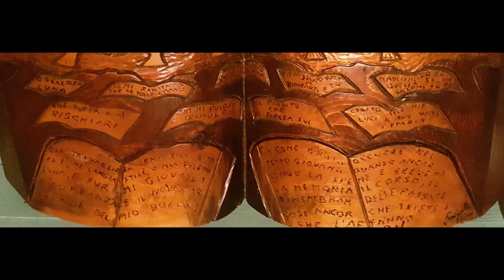Alla Luna - Scultura e poesia.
Giacomo Leopardi scrive una poesia alla luna, pur sapendo che non potrà mai leggerla. Qui scatta la fantasia: come aiutare il poeta a far giungere le sue parole alla luna.
Nella scultura, pian piano i fogli, dove sono scritte le parole della poesia, si trasformano in uccelli che, con l'avvicinarsi all'orizzonte, prendono sempre piu forma staccandosi in volo verso la luna per portarle le parole che non ha mai letto.